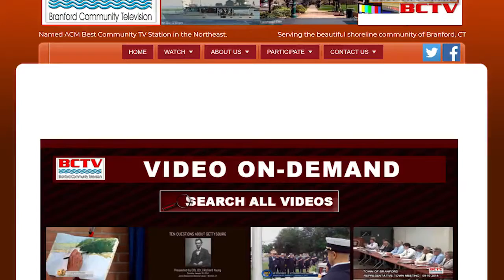Board of Selectmen Special Meeting - 08/08/2018